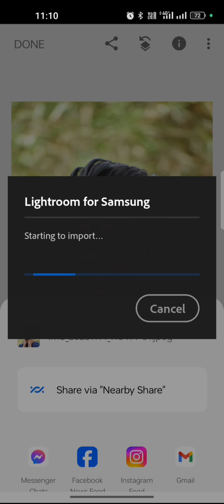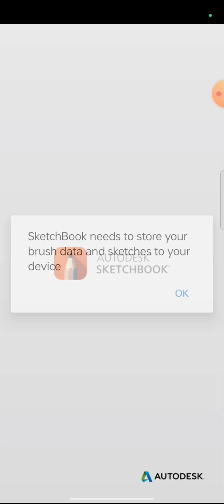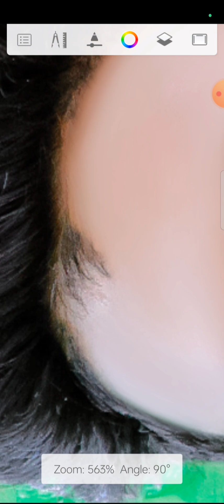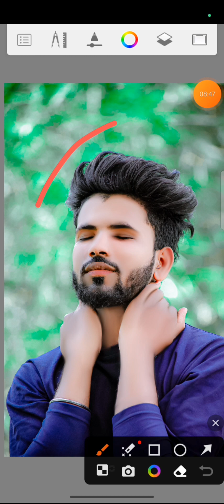Snapseed Light Blue Smile Photo Editing | Snapseed New Photo Editing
support to support meri jaan

support karo bhai log aap log ka photo edit free mein ho jaega 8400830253 number per bhej dena hai

Aaj smooth photo editing new video upload YouTube channel ko free mein aa raha hai support to support meri jaan